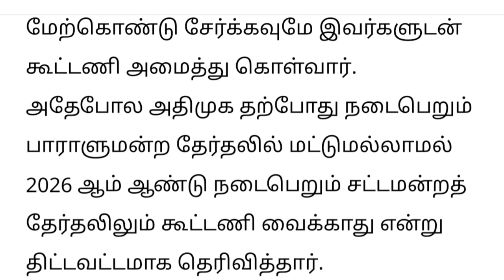சட்டமன்ற தேர்தலிலும் பாஜக கூட்டணி கிடையாது எடப்பாடி அறிவிப்பு|tamilnadu news|admk vs bjp |dmk latest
தனிமரமான எடப்பாடி! கழற்றிவிட்ட காட்சிகள் !திமுகவிற்கு சாதகம்?|tamilnadu news|admk vs bjp |dmk latest